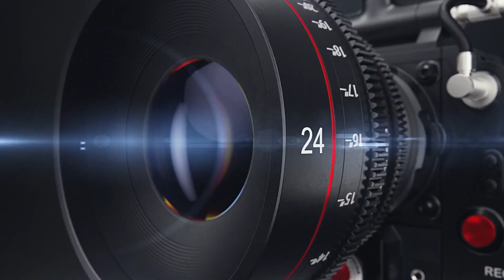highlights ring_ceremony sony_jaid_photography sony_live_media shagun wedding love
SONY JAID
PROFESSIONAL PHOTOGRAPHER
FOR SPECIAL SHOOTS
PREWEDDING   POSTWEDDING  CINEMATIC SHOOT  CANDID SHOOT   BANGLE CEREMONNY   HALDI CEREMONY  RING CEREMONY  PHOTOSHOOT  BIRTHDAY CELEBRATION   WEDDINNG CEREMONY  RECEPTION  OR  ANY PARTY CELEBRATION  DRONE SHOOT & LIVE TELECAST